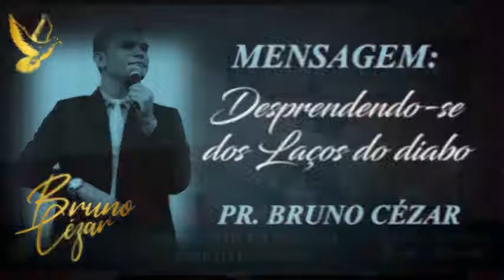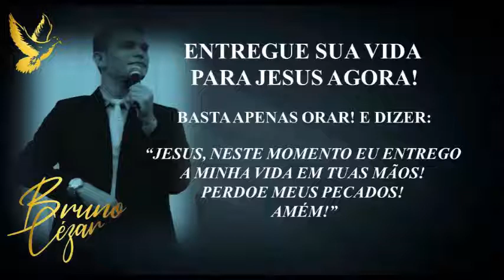DESPRENDENDO-SE DOS LAÇOS DO DIABO | PR. BRUNO CÉZAR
CONCENTRAÇÃO DE FÉ E MILAGRES!
TEMPLO DA FÉ DA CATEDRAL DO ESPÍRITO SANTO

ENDEREÇO DA IGREJA:
Rua João Alves Berenguer, 30, Cruz de Rebouças, Igarassu-PE – Brasil, CEP: 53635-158.

PARA PEDIDOS DE ORAÇÃO / DOAÇÕES PARA A OBRA DE DEUS, VEJA COMO:
Entre em contato com a nossa CENTRAL DE ATENDIMENTO:

Deus continue vos abençoando abundantemente!!!
**DIREITOS AUTORAIS** NÃO SOMOS OS AUTORES DOS HINOS E INSTRUMENTAIS TOCADOS NESTE VÍDEO. TODO MATERIAL É DE AUTORIA E PROPRIEDADE LEGÍTIMA DE SEUS RESPECTIVOS DONOS. ESCLARECEMOS.